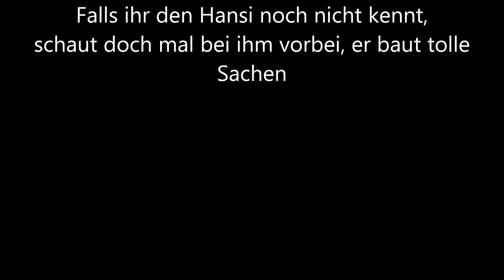Werbung Die Weltpremiere auf YouTube "Zum allerersten Mal" Werbung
Hallo ihr Bastler, der hans joachim blickle hatte 'ne klasse Idee für ein You Tube Video(leider hat er sie mir mitgeteilt  und ich hab sie ihm geklaut). Also haben wir uns darauf geeinigt am Mittwoch um 18 Uhr unsere Videos zu veröffentlichen.Seid gespannt!
hier ein kleiner Tipp
Wir haben das Teil was wir gebaut haben alle in unseren Werkstätten, auf YouTube gibt es noch kein Video zum Nachbau  Na, was könnte das sein? Falls ihr den Hansi noch nicht kennt, schaut doch mal bei ihm vorbei, er baut tolle Sachen

damit Ihr das nächsten Video nicht verpasst.

Hast du noch Fragen ? schreib einfach ein Kommentar

Ihr findet mich auch, auf:
Instagramm:

Mit diesen Maschinen arbeite ich:
Formatkreissäge
Kreissäge
Bandsäge
Oberfräse
Langlochfräse
Abrichthobel
Standbohrmaschine
Bandschleifmaschine
Drehbank
Drechselbank

Mit diesen Equipment filme ich:
Systemkameras
Objektive
Mikrofon

Bei allen Arbeiten sind die allgemeinen Arbeitsschutzvorschriften zu beachten! Alle Maschinen und Werkzeuge sind ausschließlich nach Herstellerangaben zu benutzen.
Beim Arbeiten mit Maschinen ist immer geeignete Schutzkleidung zu tragen!
Für entstandene Material- und Körperschäden übernehme ich keine Haftung.
Der Autor übernimmt keinerlei Gewähr für die Aktualität, Korrektheit, Vollständigkeit oder Qualität der bereitgestellten Informationen.
Haftungsansprüche gegen den Autor, welche sich auf Schäden materieller oder ideeller Art beziehen, die durch die Nutzung oder Nichtnutzung der dargebotenen Informationen bzw. durch die Nutzung fehlerhafter und unvollständiger Informationen verursacht wurden, sind grundsätzlich ausgeschlossen, Alle Angebote sind freibleibend und unverbindlich. Der Autor behält es sich ausdrücklich vor, Teile der Seiten oder das gesamte Angebot ohne gesonderte Ankündigung zu verändern, zu ergänzen, zu löschen oder die Veröffentlichung zeitweise oder endgültig einzustellen.